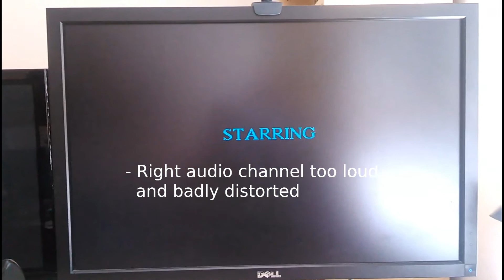Amiga Bad Caps Demo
Quick before and after video of an Amiga 600 with substantial damage to its audio and video circuits. Capacitors on the mainboard had leaked and corroded a number of tracks, causing the right audio channel to be totally distorted and way too loud (destroyed feedback at amplifier stage), and no red signal on RGB output (destroyed tracks at output stage). Removed the capacitors and nearby components, cleaned up the board, bypassed the damaged sections and replaced all the parts. New capacitors fitted of course :) Result: Another Amiga saved!